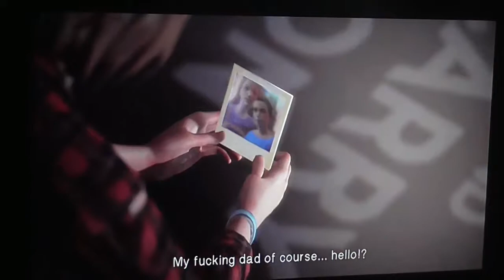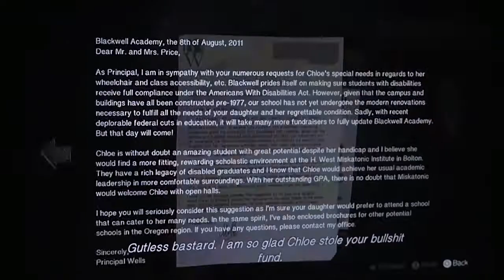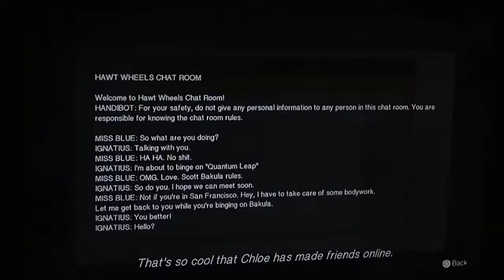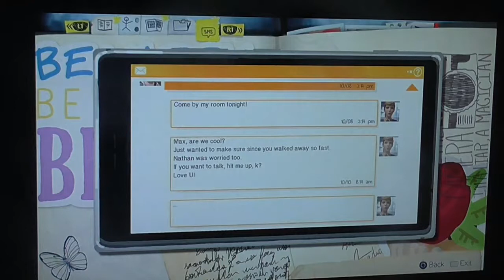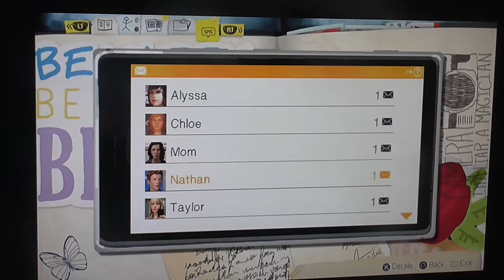Life is Strange (PS4) (Part 12) (Ep.4) - im sorry chloe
this game is on:
PS4
PS3
XBOX 360
XBOX ONE
PC
ETC...